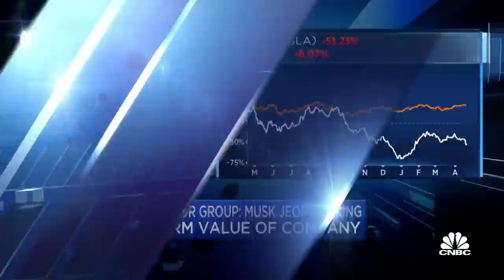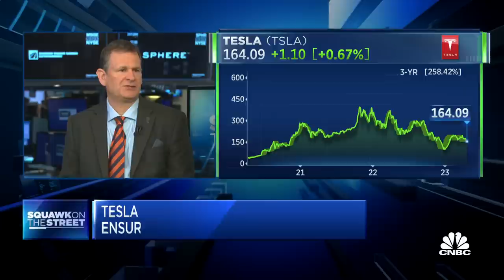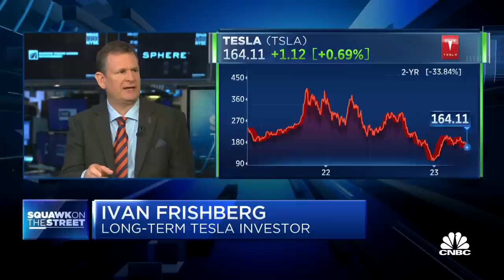Tesla's governance problem is a growing concern: Amalgamated Bank's Ivan Frishberg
Ivan Frishberg, Amalgamated Bank chief sustainability officer and long-time Tesla investor, joins 'Squawk on the Street' to discuss the company's recent letter to Tesla concerning management and performance, why the bank's concerned with Tesla's workplace culture, and more.